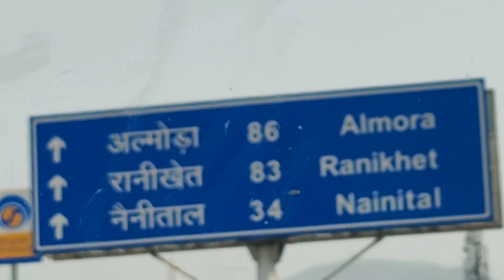Bache apne Nani ke yaha jate huwe 👍